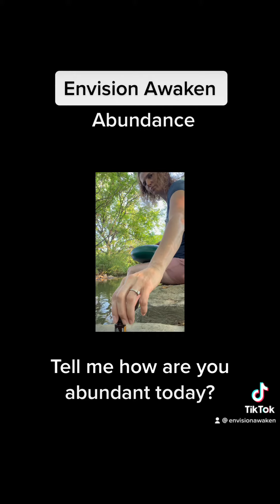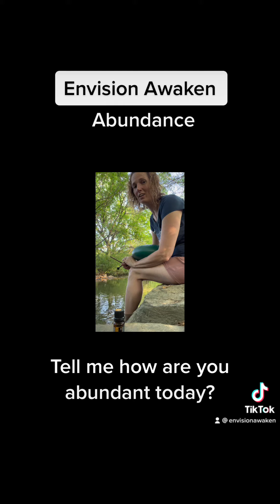Creekside abundance music and essential oil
Envision Awaken brings you Creekside morning abundance.

Wild Orange essential oil for : Creativity, Abundance and Joy
Citrine Crystal : abundance
Tongue drum music for tranquility and balance.

How are you abundant today?  👇🏼👇🏼👇🏼.

I am abundant in health, wealth, love and joy!

Christy is a certified Reflexologist, Reiki Practitioner, and has over a decade of experience as an essential oil wellness advocate and over 7 years of purposeful manifestation.

Instagram at @Envision_awaken_Wellness
TicTok : @envisionawaken

Natural wellness is meant to be used as support along with modern medicine.

Please always seek proper medical help as needed.